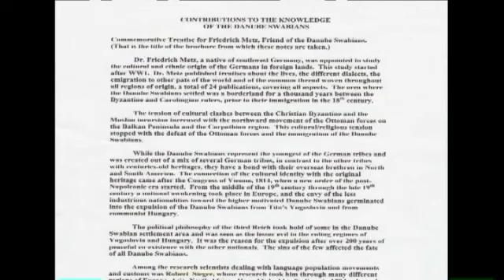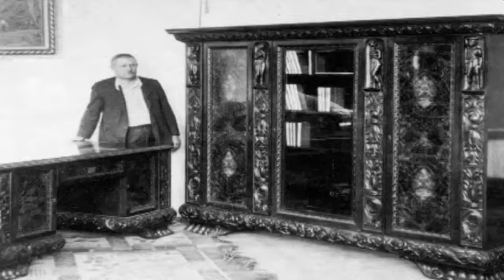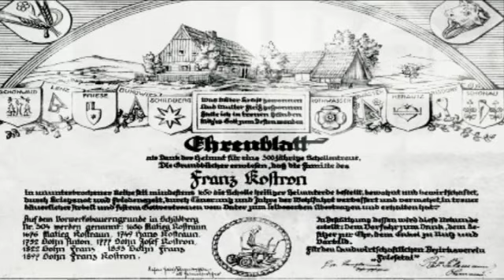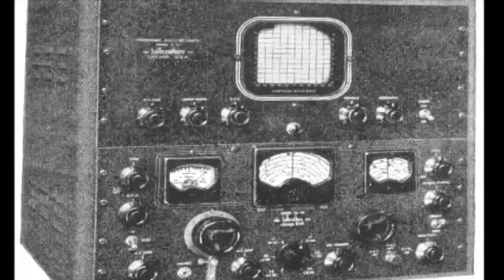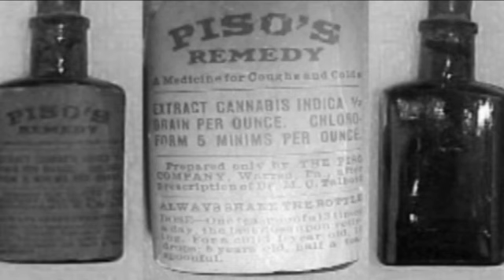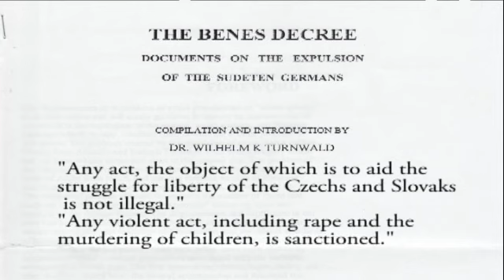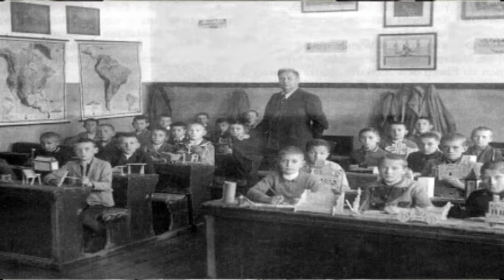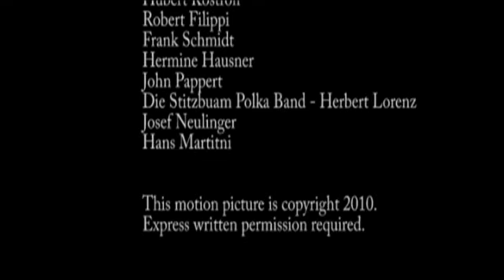Ethnic Germans: A Forgotten Genocide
A forgotten genocide: the ethnic German cleansing.  Germans migrated down the Danube in three major waves beginning more than 700 years ago, and settled in mountainous areas of Bohemia and Moravia. These Ethnic Germans became very prosperous and those in Hungary, Romania and Yugoslavia were known as Danube Swabians.
1939 the Czech President expelled German minority to be executed with utmost brutality resulting 1 million sudeten Germans losing their lives.
Many Ethnic Germans settled in St. Louis, USA

Through interviews with survivors, the memory of this sad period in human history is preserved, and hopefully provides peace to the almost 15 million souls lost.